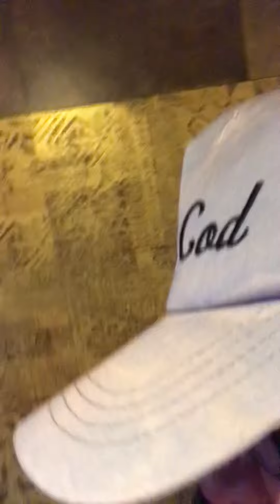BOOM カラオケ